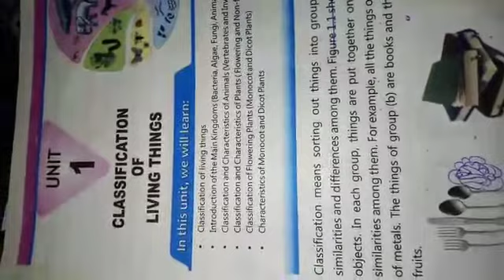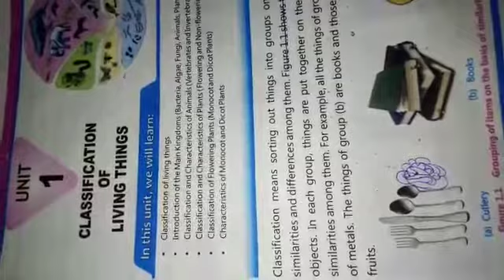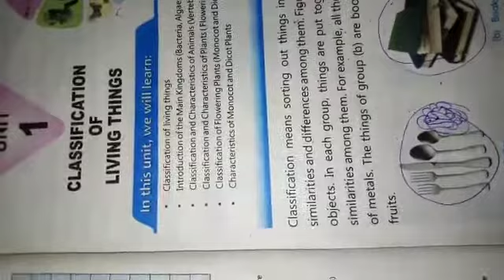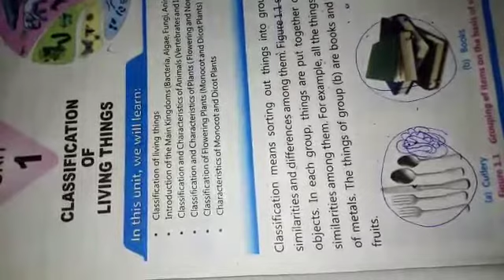5 science 2 April 2021 part 1